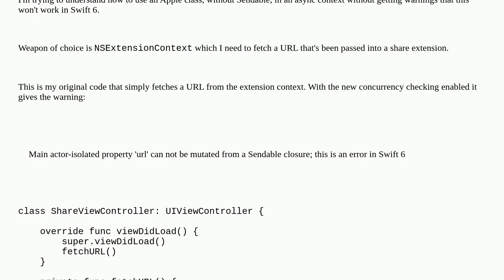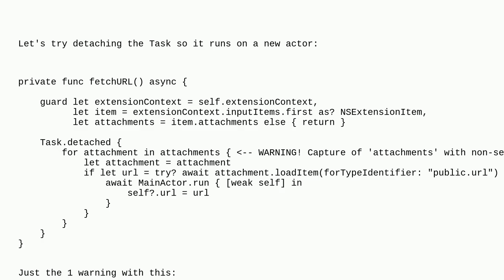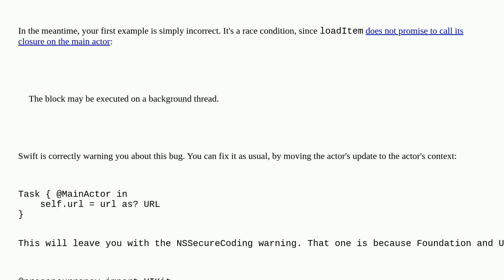How do you work with Non-sendable types in swift?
A special thanks goes out to the community

  sendable swift asynchronous ios async-await